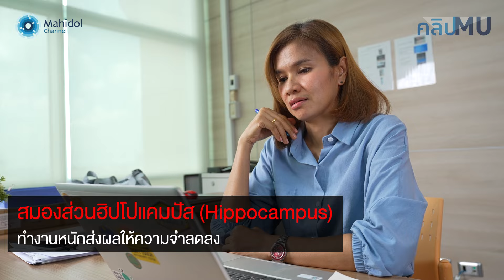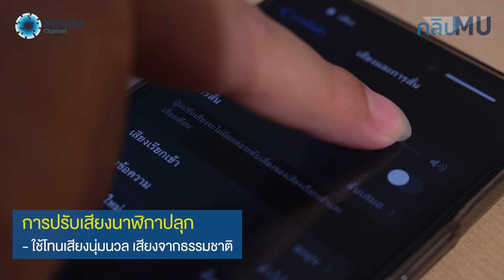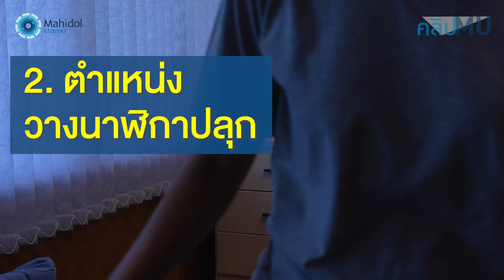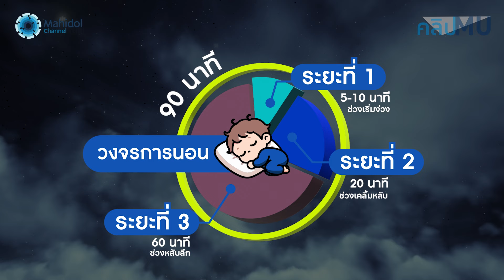ระวัง ! กด Snooze ไม่ยอมตื่น ส่งผลกระทบต่อสมอง | คลิป MU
ตื่นยาก งัวเงียตอนเช้า รำคาญเสียงนาฬิกาปลุก จนติดกด Snooze บางทีก็กดมากกว่า 1 ครั้ง กว่าจะยอมลุกจากเตียงได้ ซึ่งเสียงนาฬิกาปลุกจากสมาร์ทโฟนซ้ำ ๆ นี่แหละ อาจส่งผลต่อสมองและพฤติกรรมของเรา

ผศ.ดร.กบ.ศุภลักษณ์ เข็มทอง อาจารย์นักกิจกรรมบำบัดจิตสังคม คณะกายภาพบำบัด ม.มหิดล (อ.ป๊อบ) จะมาแชร์ข้อมูลถึงผลกระทบของการกด Snooze นาฬิกาปลุกบ่อย ๆ ที่มีต่อสมองและการดำเนินชีวิตประจำวัน รวมไปถึงแนะนำวิธีปรับพฤติกรรมในการใช้นาฬิกาปลุกให้เหมาะสม เพื่อส่งเสริมคุณภาพที่ดีในการนอนและการตื่น ทำให้ตอนเช้าของทุกคนกลายเป็นการเริ่มต้นวันใหม่ที่มีพลัง